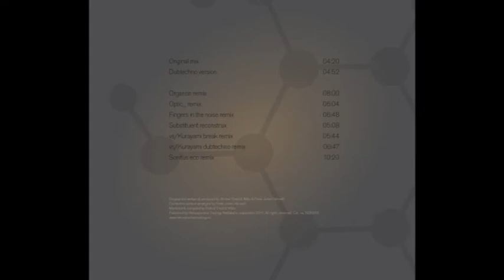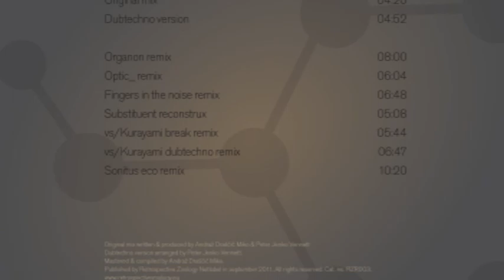Timequake - Dopamine (vs/Kurayami Remix) (RZR003)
TIMEQUAKE DOPAMINE REMIXES

1. Dopamine (Original mix)
2. Dopamine (Dubtechno version)
3. Dopamine (Organon remix)
4. Dopamine (Optic_ remix)
5. Dopamine (Fingers in the noise remix)
6. Dopamine (Substituent reconstrux)
7. Dopamine (vs/Kurayami break remix)
8. Dopamine (vs/Kurayami dubtechno remix)
9. Dopamine (Sonitus eco remix)

Original mix by Peter Jenko Vennett & Andraž Draščič Miko.
Remix by Tony Torres & David Cardena alias vs/ Kurayami
Retrospective Zoology Netlabel
September 2011.
Cat. no. RZR003